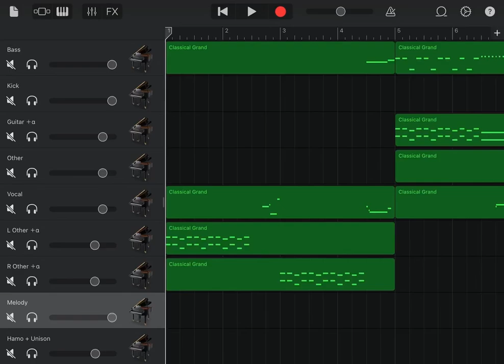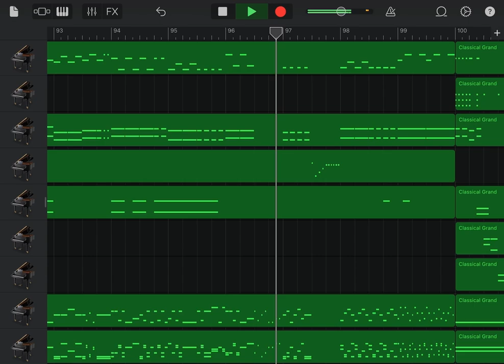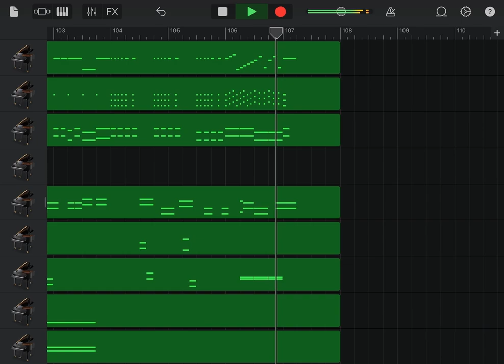【Piano Cover】Glory of Fighters - RoughSkreamZ【SDVX】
他にも色々なピアノアレンジあげてます。このチャンネルの動画欄、再生リスト欄からどうぞ！